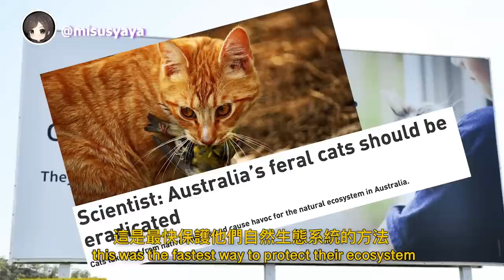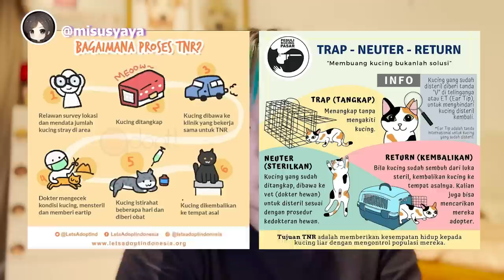The Sad Truth About Indonesia's Stray Cats Overpopulation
I've been busy doing TNR (Trap Neuter Return) in Jakarta, Indonesia. TNR is the most humane way to deal with stray cats overpopulation.

✦ timestamps
00:00 Why TNR Stray Cats?
01:21 War on Cats in Australia
01:51 Japan's Cat Island
02:18 TNR in Indonesia
02:42 Process of Trap, Neuter, Return
04:01 Why Eartip?
04:15 Downsides of TNR
05:00 Benefits of TNR
05:41 My Rescue Cats
07:23 Post-TNR: How I Look After the Street Cats
08:43 The Solutions to Reduce Stray Population
09:52 How You Can Help
I’ve been sterilizing stray cats. This act is called TNR, which stands for Trap, Neuter, Return. It’s by far the most humane way to help with stray cats overpopulation.

There are estimated more than 250 million of stray cats in Indonesia. An unspayed female cat can mate and give birth every 2 months with an average of 4 kittens in each litter.

I know some people who believe the act of sterilizing is cruel and it’s against God’s will. But when their pet cats kept giving birth every 2 months, they started to throw the kittens out on the street assuming they will survive as street cats.

One thing for sure is stray cats don’t die from starvation. In every neighborhood, there will be some cat lovers who feed them routinely. But that doesn’t prevent them from getting hit by cars, contracting and spreading disease, or even worse...encounter sick humans who torture animals for fun.

Extreme case in Australia: The overpopulated feral cats has negatively affected the wildlife making some species of birds gone extinct. They deal with it by trap and shoot the cats. That’s what happens when things get out of control.

Japan’s cat island - Aoshima: In 2018, the Aoshima Cat Protection Society began to implement TNR subsidized by the government. They realize the negative consequences they might face if they just let the cats reproduce infinitely. They take action before things get out of hand.

Fortunately in Indonesia, TNR is becoming more and more popular. Government also offers free sterilize event monthly. Since I have the financial means, I choose to participate in affordable TNR programs instead. The cost is around Rp.200k+ for male and Rp.300k for female.

Eartip is a must. This is a universally recognized mark that the cat have been fixed in order to prevent recapture. This is done while the cat is under anesthesia, so it’s not painful to the cat.

I know the act of trapping and going through a surgery is definitely not a pleasant experience for any living beings. But it’s short term suffering for long term good. The benefits outweigh the downsides.

Downsides of TNR:
- Takes a lot of time and cost money.
- Not every feral cat is friendly and catchable
- Stressful experience for feral cats. You can help to calm them down by covering the cage.

Benefits:
- It'’s a very low risk surgery as long as you follow all the instructions.
- Less stray cats means less unnecessary death. It saves lives in the long run.
- Reduce spreads of disease.
- Reduce aggressive behaviors
- Reduce environmental damage, property damage and wildlife mortality
- Sterilized cats are healthier. Spayed female cats in the study lived 39% longer and neutered male cats lived 62% longer.

For those who are wondering why not just keep them or find them home?
Simple, not every cat wants to be adopted. Most stray cats enjoy living the outdoor life with their colonies in the neighborhood they’re familiar with. Plus adult ones have greater survival instinct.
If they looked healthy when I capture them, then they be just fine to return to the same environment.

Besides sterilizing, the solutions to help reduce stray animals population is to adopt don’t shop. We really have to stop supporting prorfit-centered breeders. More people need to learn to be responsible pet owners. Never abandon your pets. This is what led to the increasing numbers of stray animals. Every animal shelter is always full. Some have no choice but to implement euthanasia in order to control the numbers.

The best I can do for now at this stage of my life is TNR as many cats as I can afford. I know it’s a never-ending mission, but it’s worth the fight for me.
Hello~ My name is Andrea. I'm a vegan foodie who loves traveling and making videos. I figured Youtube is a great platform where I can share the content made from all my passions combined 💜